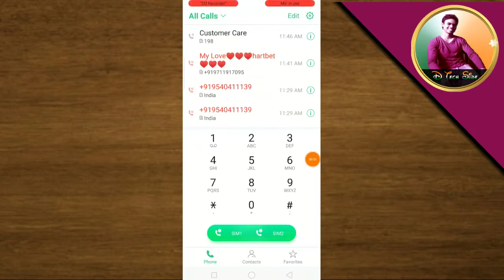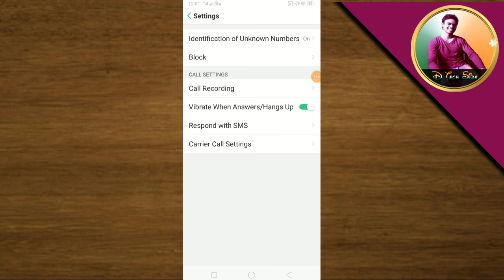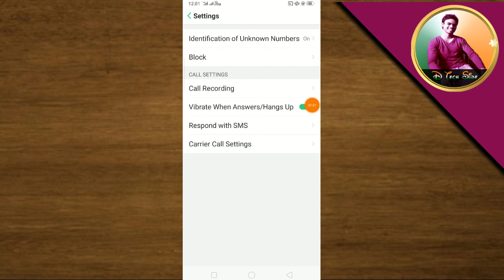youtube video #-BbYoPenxUc